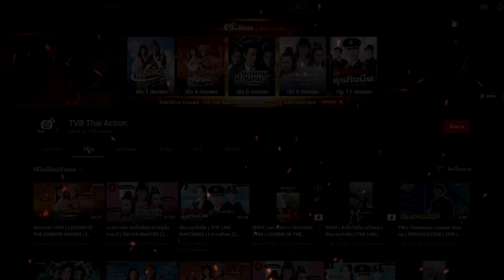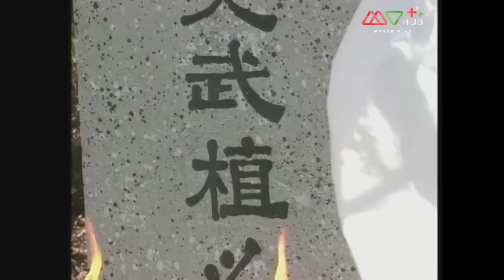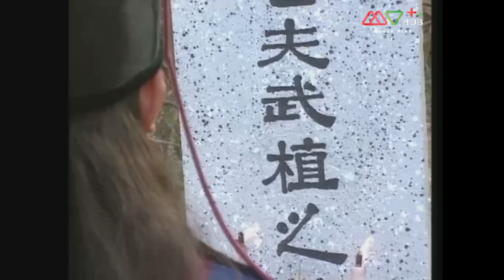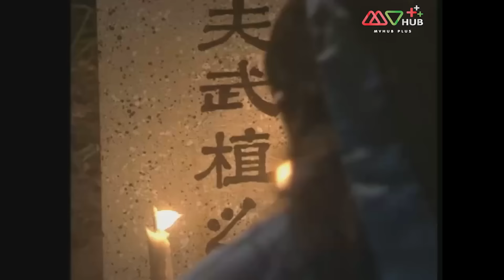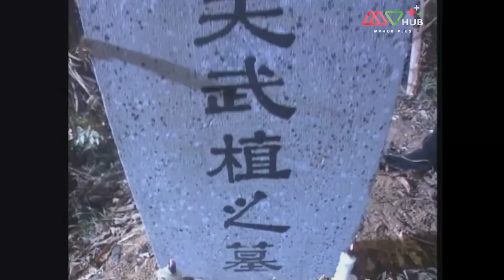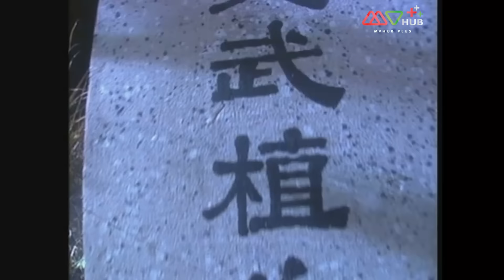เสน่ห์แม่ยั่วเมือง ( GENTLE REFLECTIONS ) [ พากย์ไทย ] l EP.6 l TVB Thailand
สร้างจากนิยายอีโรติกสุดอมตะของจีน “บุปผาในกุณฑีทอง” (จินผิงเหม่ย) ที่นำตัวละครจากเรื่อง ซ้องกั๋ง (ผู้ยิ่งใหญ่แห่งเขาเหลียงซาน) มาเล่าขยายความให้มากขึ้น เริ่มต้นจาก ซีเหมินชิ่ง เศรษฐีหนุ่มผู้มักมากในกาม ลักลอบเป็นชู้กับ พานจินเหลียน ภรรยาของ อู่ต้าหลาง ชายอัปลักษณ์ ซึ่งอู่ต้าหลางเป็นพี่ชายของ อู่สง นักสู้แห่งเขาเหลียงซานที่สามารถฆ่าเสือด้วยมือเปล่าได้ ซีเหมินชิ่งสมคบคิดกับพานจินเหลียนวางยาพิษอู่ต้าหลางเพื่อจะได้อยู่ด้วยกัน แต่ความเจ้าชู้ของซีเหมินชิ่งยังไม่ได้หยุดอยู่แค่นั้นเพราะเขายังมีภรรยาอีกหลายคนรวมทั้ง หลี่ผิงเอ๋อ ภรรยาของพี่ร่วมสาบานกับเขาอีกด้วย

นำแสดงโดย : กัวเข่ออิ๋ง, ตานลี่ เหวิน, เวินปี้ เสีย, หยางหลิง